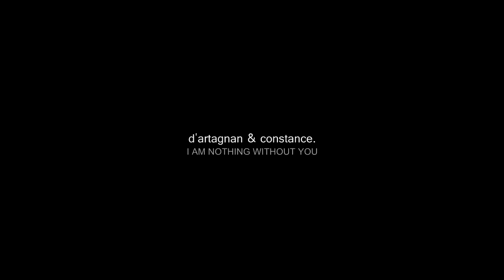D'Artagnan & Constance | Nothing without you.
[720p.]

"I don't want this moment to ever end, where everything's nothing without you."

+ song : with me - sum 41.
+ tv show : the musketeers (bbc one).
+ characters : d'artagnan & constance.
+ program : sony vegas 11.